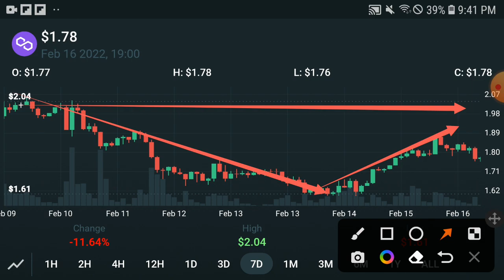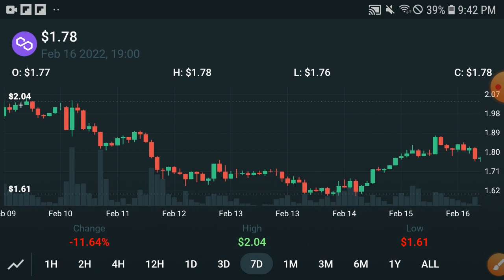Polygon Make millionaire || Polygon Price Prediction! Polygon Today Update